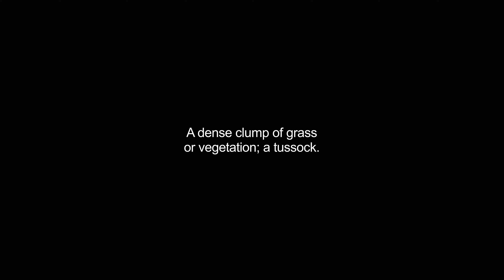hassocks video Dictionary meaning and pronunciation